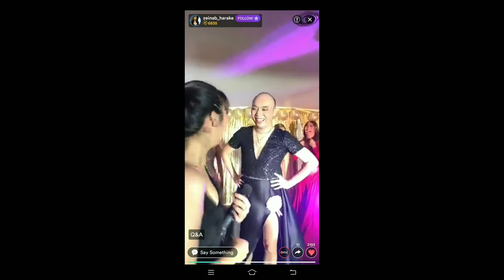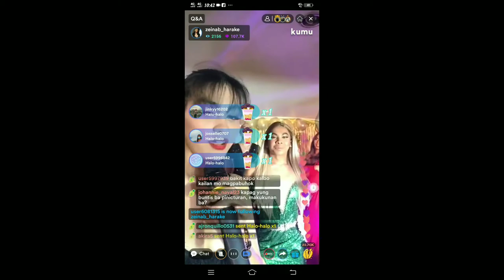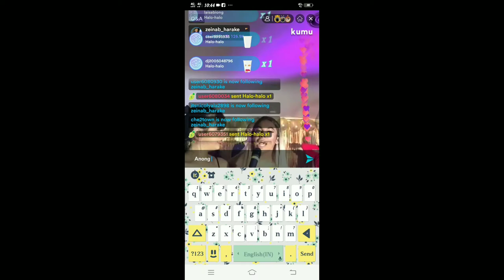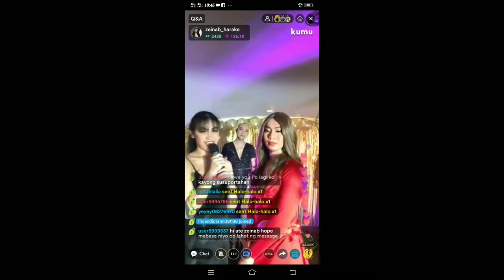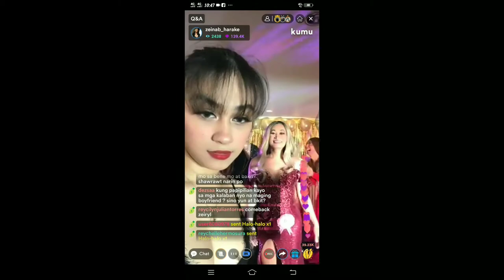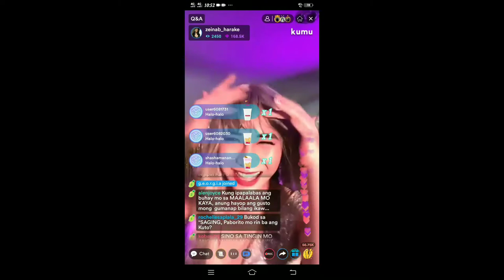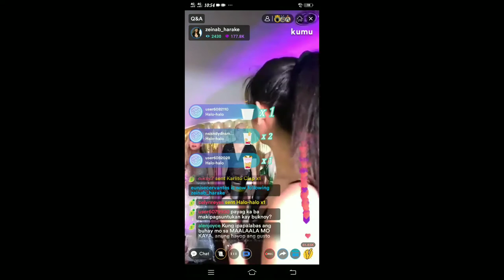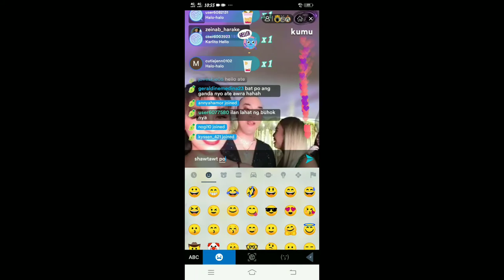Q&A kulitan with Team Zebby and Chad/KumuLiveStream